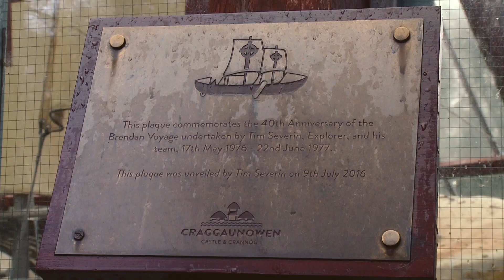Brendans Voyage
Craggaunowen is Ireland’s original award winning pre-historic park. On site you will find Crannógs, Ringforts, an Iron Age road, a Medieval castle and even some wild boar. However, the most intriguing inhabitant of Craggaunowen is not a person nor an animal – but a boat! In the 6th Century, legend tells that St Brendan and his fellow missionaries climbed aboard their currach and set sail for‘The Land of the Promised Saints’– or America as we call it today! On their journey, they supposedly beached on a strange island that turned out to be a whale; passed a floating crystal column that may well have been an iceberg; and passed a serpent spewing fire that some scholars believe could have been a volcano erupting in Iceland. Some people question if a boat made of oxskin and tied together with ropes could make it across the Atlantic but Tim Severin was determined to prove them wrong. In 1976, a team of expert boatmakers built a replica of St Brendan’s 6th century vessel and, with Mr Severin at the helm, they set sail for America. The journey was long and exhausting. They met plenty of whales and even had their hull pierced by sharp ice. Two of the quick thinking sailors hung over the edge of the boat in the freezing water to sew a leather patch over the breach and seal it with grease. In June 1977 the heroic crew made it to the shores of Newfoundland thus proving that this legendary voyage could have taken place in a boat made of leather and with very little shelter. Whether or not Brendan really did attempt to sail to the New World we will never know for sure, but you can learn all about how Tim Severin proved it was possible right here in Craggaunowen. It is also quite likely these brave monks would have grown up in buildings just like those you will find at Craggaunowen. Integration opportunities • Music– Listen and repond to the Brendan voyage story • Visual Arts – Create artistic work inspired by this story • Drama – Explore the feelings, knowledge and ideas associated with the Brendan voyage